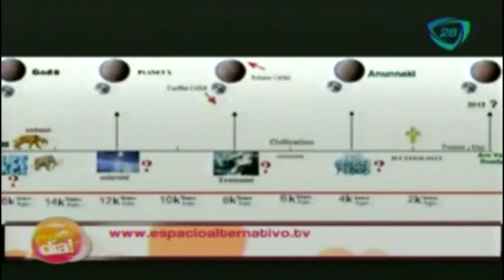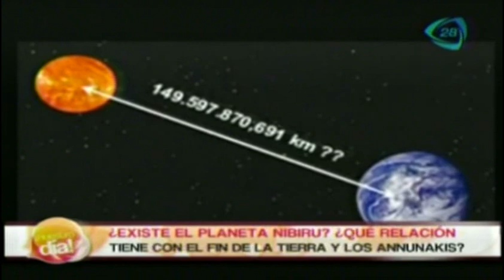¿Existe el planeta Nibiru? / ¿Será el fin del mundo?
¿Existe el planeta Nibiru? / ¿Será el fin del mundo? / Is there a planet Nibiru? / Is it the end of the world?
10 de julio 2014.

Beneficios para los niños al caminar descalzos

¿Existe el planeta Nibiru?,Fantasmas son seres de luz o de oscuridad,Fantasmas son seres de luz,SlenderMan,fantasmas reales,fantasmas videos reales,videos de terror,ciudades fantasmas